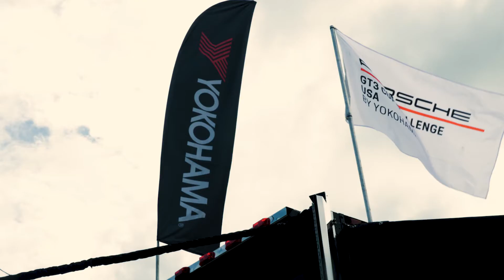ZACH ROBICHON AT PETIT LE MANS GT3 CUP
"Canadians are pretty fast too, you know." Short feature on Zach Robichon @zrobichon and Moorespeed @moorespeed_austin for Yokohama tire @yokohamatire during the Motul Petit Le Mans Porsche GT3 Cup support races. Photo by @VaygaVisuals